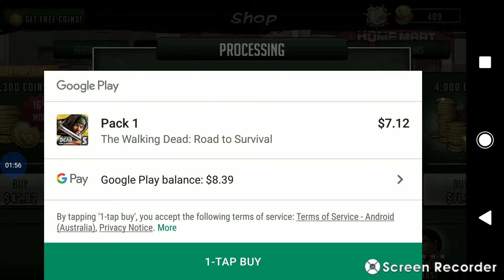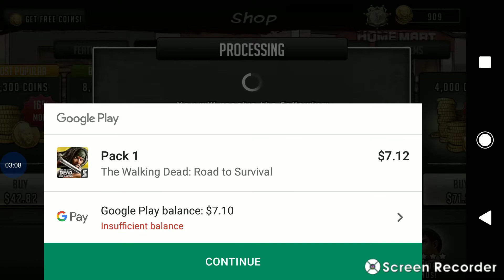The Walking Dead.... CLEMENTINE!!!!!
The Walking Dead Road to Survival Mobile App!